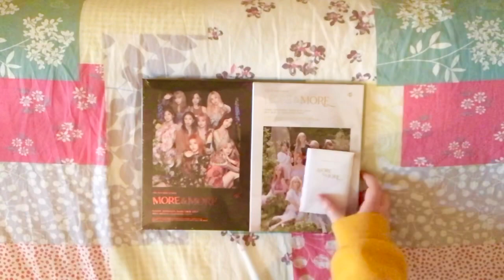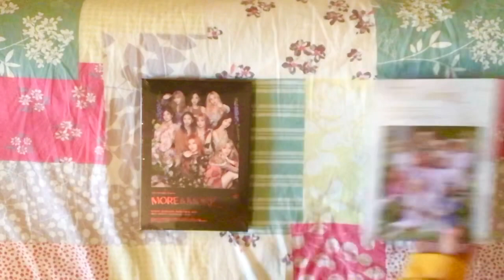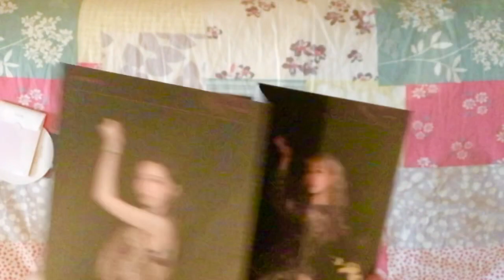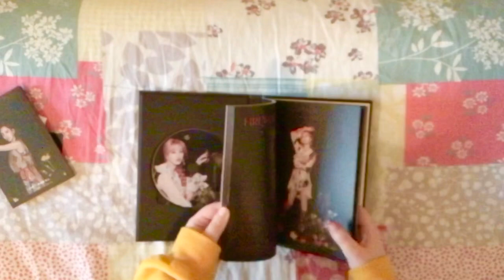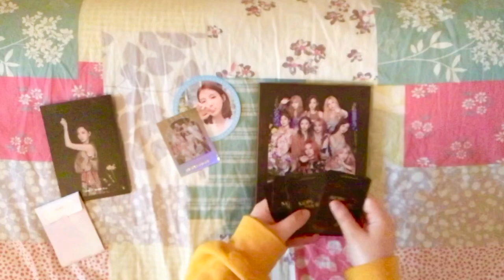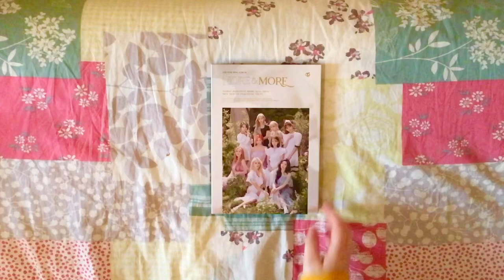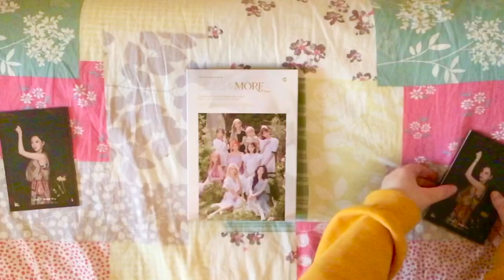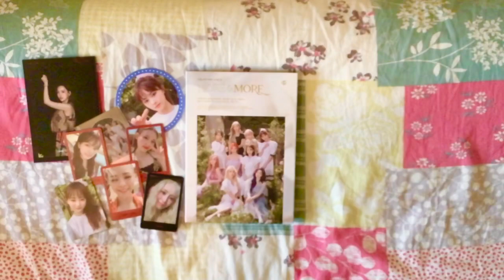unboxing twice more & more 🌿💐🍊 ( + photocard pulls)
heyoo i’m so excited to finally have a copy of more & more! what did you think of the comeback and title track? i personally love it, more & more is definitely one of my favourite twice title tracks!! i’d love to know your thoughts on it and if you’re getting the album 💕

🌟editing🌟
filmed on ipad

🌟music🌟
twice - more & more lofi mix/ chill hiphop by YOMUSiC
feel special lofi version | twice chill hip hop by elzish two
twice fancy (lofi) by raven aviso

🌟socials🌟
art insta: @natescott.art
kpop trading insta: @jeongi.trades
redbubble: nekonate_
gumroad: natescottart